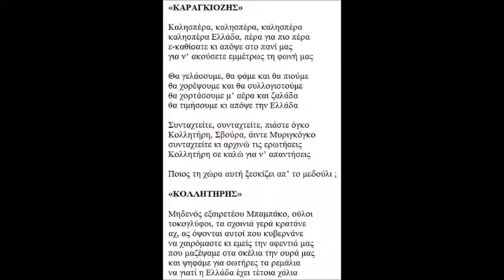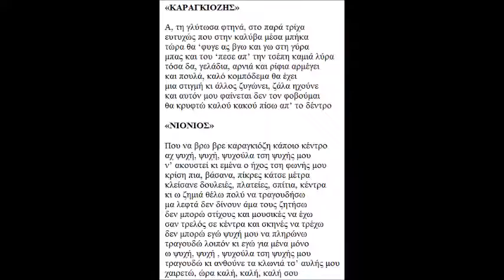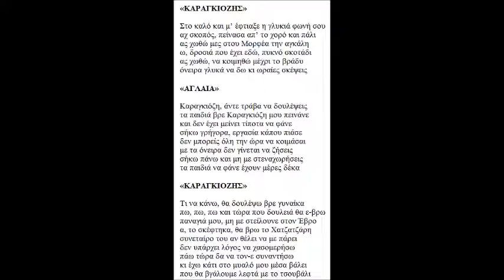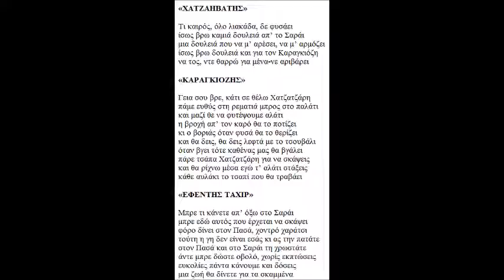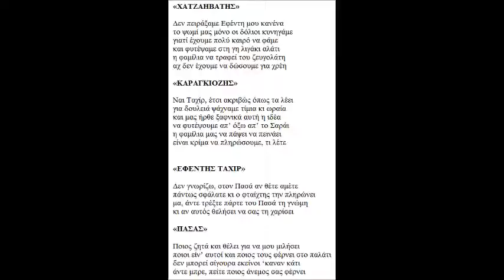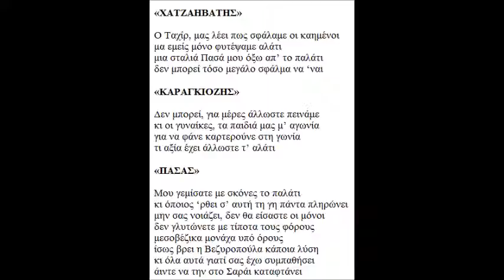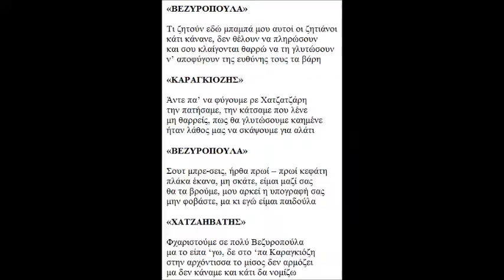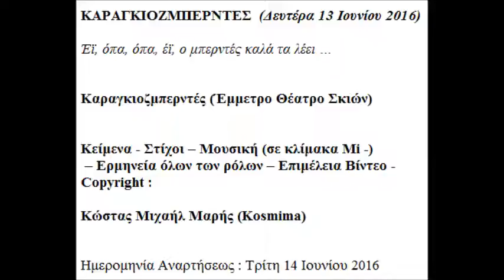ΚΑΡΑΓΚΙΟΖΜΠΕΡΝΤΕΣ ΣΤΙΧΟΙ ΜΟΥΣΙΚΗ ΕΡΜΗΝΕΙΑ COPYRIGHT ΚΩΣΤΑΣ ΜΙΧΑΗΛ ΜΑΡΗΣ KOSMIMA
ΚΑΡΑΓΚΙΟΖΜΠΕΡΝΤΕΣ  (Δευτέρα 13 Ιουνίου 2016)

Έϊ, όπα, όπα, έϊ, ο μπερντές καλά τα λέει …

Καραγκιοζμπερντές (Έμμετρο Θέατρο Σκιών)

Κείμενα - Στίχοι – Μουσική (σε κλίμακα Mi -)
 – Ερμηνεία όλων των ρόλων – Επιμέλεια Βίντεο - Copyright : Κώστας Μιχαήλ Μαρής (Kosmima)

Ημερομηνία Αναρτήσεως : Τρίτη 14 Ιουνίου 2016

Τίτλος Τραγουδιού : Καραγκιοζμπερντές (Έμμετρο Θέατρο Σκιών)
Κλίμακα Τραγουδιού : Mi -
Στιχουργός : Κώστας Μιχαήλ Μαρής
Συνθέτης : Κώστας Μιχαήλ Μαρής
Ερμηνευτής : Κώστας Μιχαήλ Μαρής
Οργανοπαίχτης – Εκτελεστής : Κώστας Μιχαήλ Μαρής